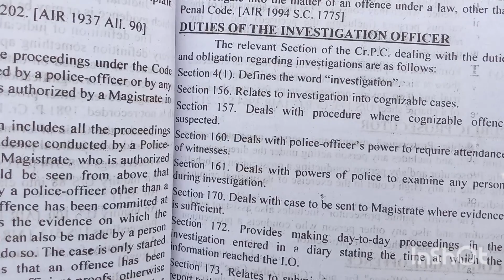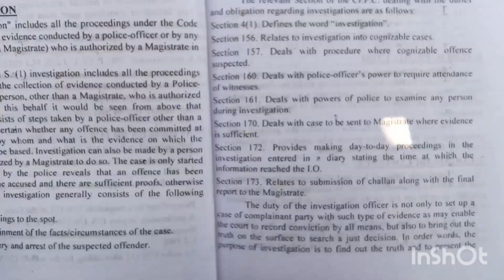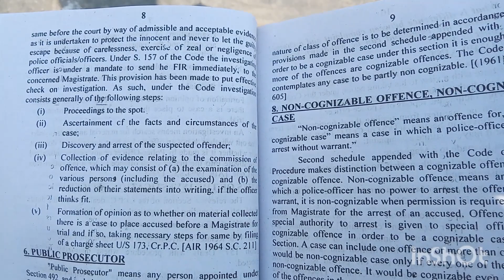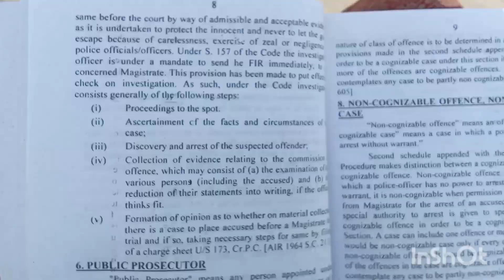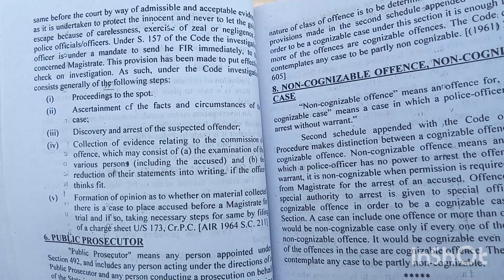Importance of Police investigation |Tafteesh kesy hoti hai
After lodging of FIR, investigation is conducted by Investigating Officer. It is the duty of Investigating Officer to dig out the true facts and arrest the real offender and not only the person against whom allegations have been leveled. Because now a days many false FIRs are being lodged. The opinion of Investigating Officer is not binding on the court and the court (Magistrate) may agree or disagree with the report submitted by Police Under section 173 Cr.PC.